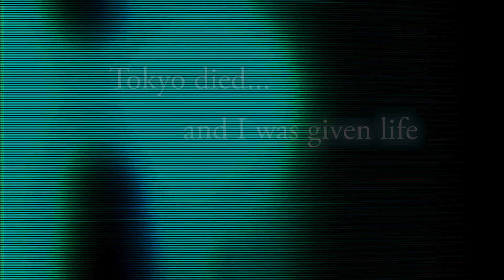Shin Megami Tensei III Nocturne HD Remaster - Announcement Trailer | Nintendo Switch & PlayStation 4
It’s been 17 years since the original release of Shin Megami Tensei III, known in the U.S. as Shin Megami Tensei: Nocturne. Now, the apocalyptic legend returns in a full high-definition remake of the classic game, coming to Nintendo Switch and PlayStation 4 in Spring 2021.